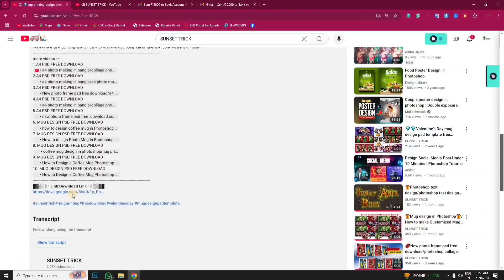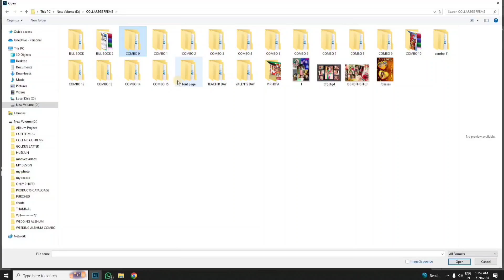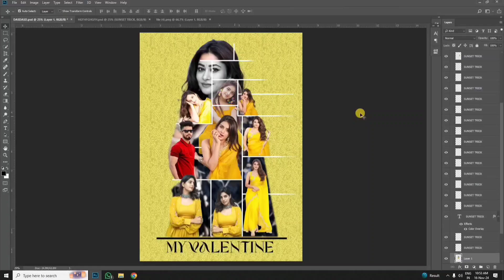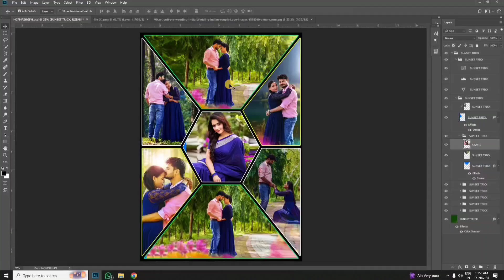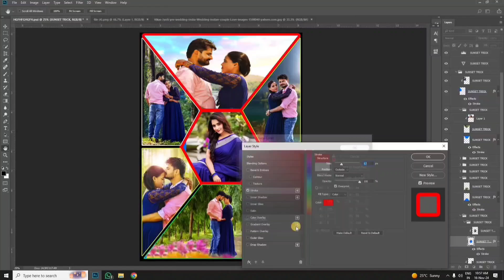💕Photo Collage Frame | Customised Order💖|SUNSET TRICK/12x8 photo frame💕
মনে রাখবেন: জিপ ফাইল ডাউনলোড করার আগে সম্পূর্ণ ভিডিওটি দেখুন - কারণ ভিডিওতে পাসওয়ার্ড উল্লেখ করা আছে।
6 ডিজিটের পাসওয়ার্ডগুলি একে একে উল্লেখ করা হয়েছে এবং সেগুলি একে একে নোট করুন৷
আপনি 6  ডিজিটের  পাসওয়ার্ড দিয়ে  জিপ ফাইলটি extract  করতে পারেন।

6 digit passwords are mentioned one by one and note them at the end
You can extract the zip file with a 6-digit password.

नोट: ज़िप फ़ाइल डाउनलोड करने से पहले पूरा वीडियो देखें - क्योंकि वीडियो में पासवर्ड का उल्लेख किया गया है।
6 अंकों के पासवर्ड एक-एक करके बताए गए हैं और उन्हें अंत में नोट कर लें
आप ज़िप फ़ाइल को 6 अंकों के पासवर्ड से निकाल सकते हैं।
আমার যেকোনো কাজের মাধ্যমে আপনার যদি সামান্য উপকার হয়ে থাকে

अगर मेरे किसी काम से आपको थोड़ा सा भी फायदा हुआ हो